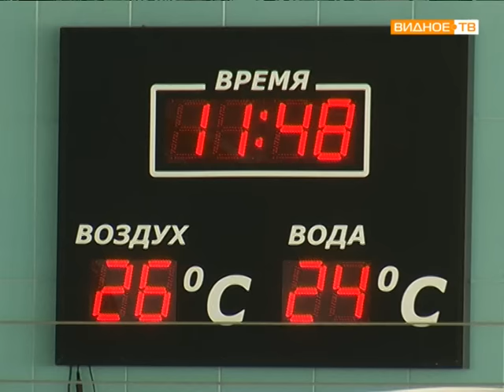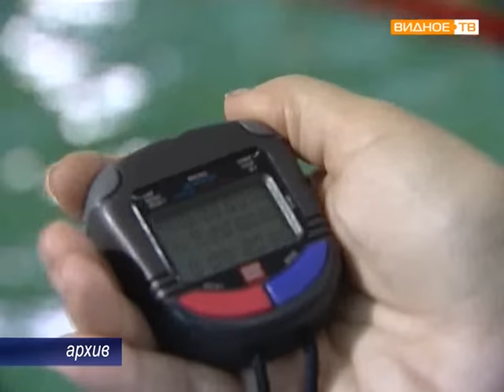евгений рылов бронзовый призер чм